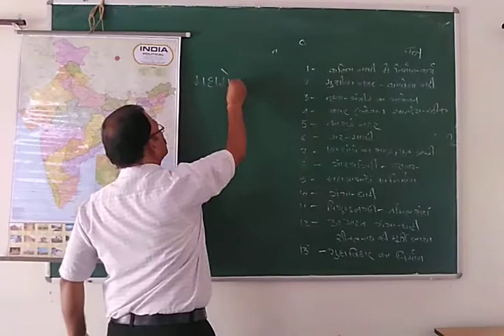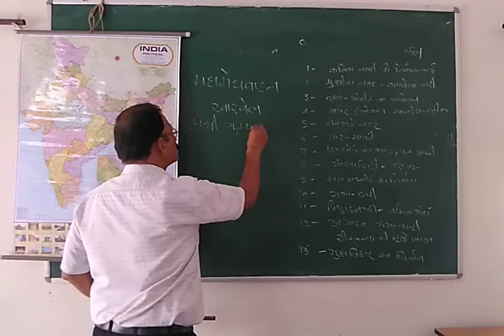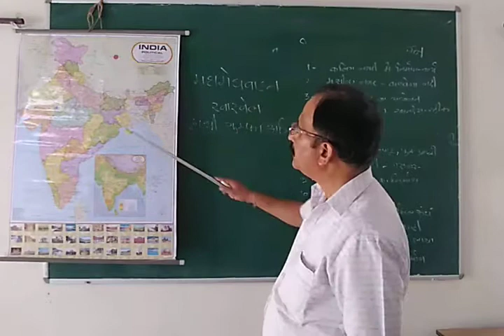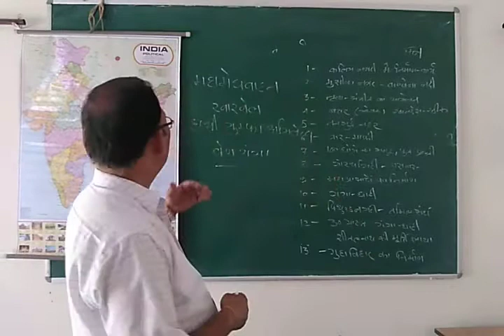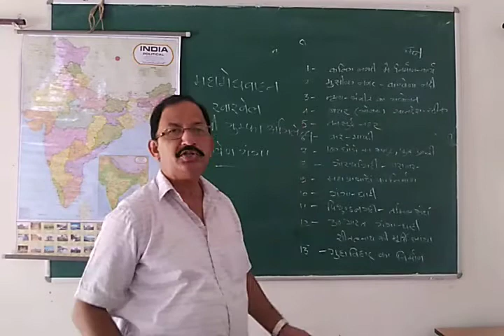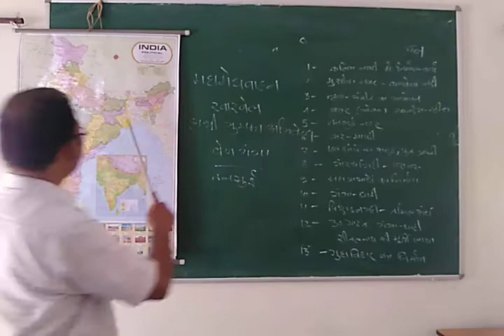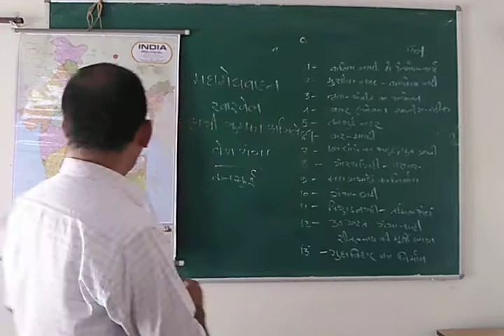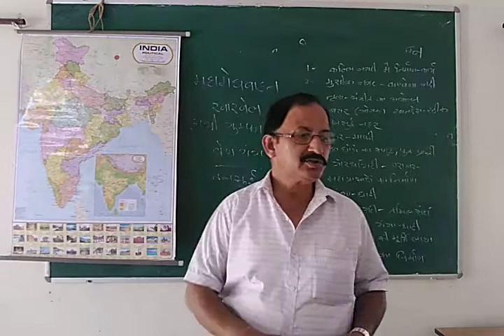CHEDIKING KHARVEL & HIS ACHIEVMENTS M.A.(F) By Dr. Rajeev Ranjan